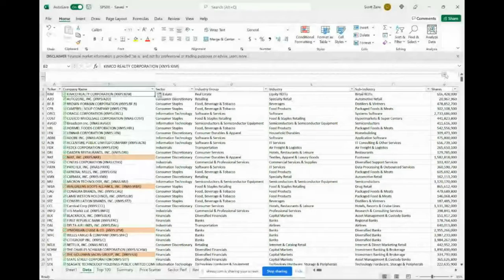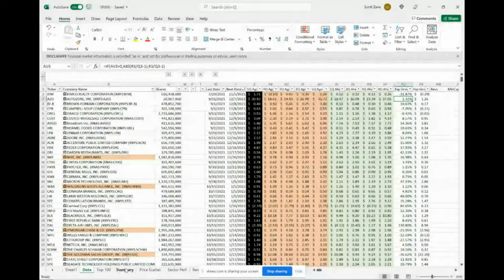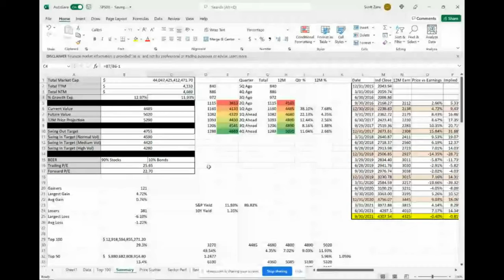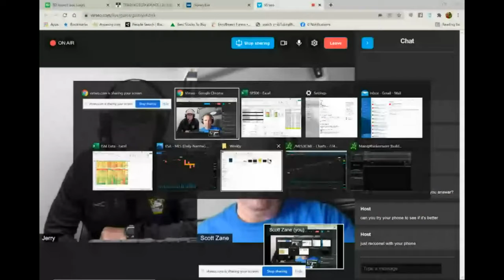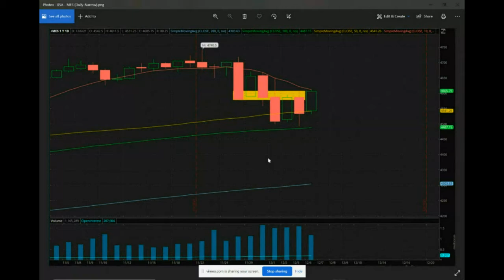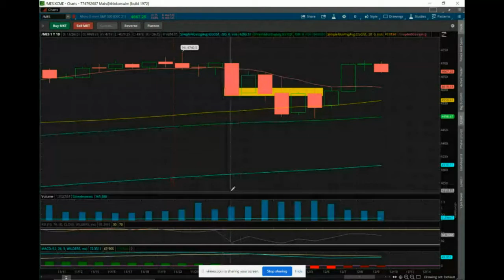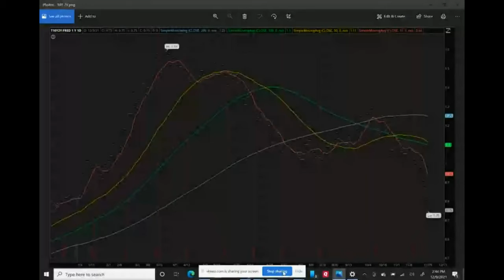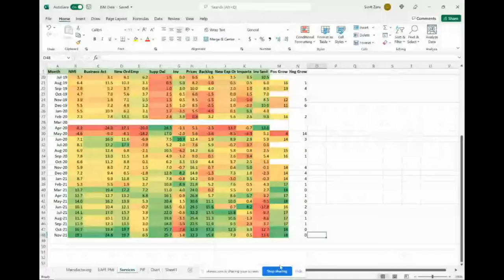01.02.2022 TSP Weekly Update Show (Scott Zane Interview)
Let’s Welcome Scott Zane to Grow My TSP!

We have a very special Weekly TSP Update Show this week!  We recently recorded our first remote interview and we’re bringing it to you as a 2022 New Year Special...

Scott Zane is the founder of the Thrift Savings Plan (TSP) and Thrift Savings Plan (TSP) for Swing Traders Facebook groups.  Both of his groups are extremely active with Federal Employees and Military Service Members.  Each group utilizes a different TSP management methodology.  Both are extremely valuable, and we would encourage you to check them out!

In this interview, Jerry and Scott compare their backgrounds, what got them into TSP investing, and their goals for educating the broader government/military workforce.  They get into the similarities and differences of their TSP management methodologies, identify key tools they use to make reallocation decisions, and give us a glimpse of what to expect going into 2022.

We really enjoyed having Scott on the show and look forward to having him back later in the year.  We plan to bring guests on to the show periodically for a fresh perspective on the TSP and to highlight the many ways we can play the TSP game.